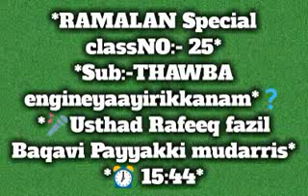RAFEEQ BAQAVI - RAMZAN CLASS - 25